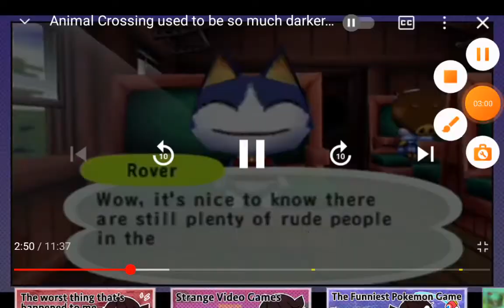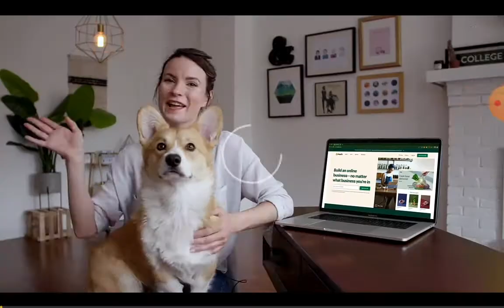I sped up random yters videos that I like and IT'S SO FUNNY! #2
This is the second video I've done in a new series where I take YouTubers videos and speed them up! Full credits to Jaiden animations for making this video.